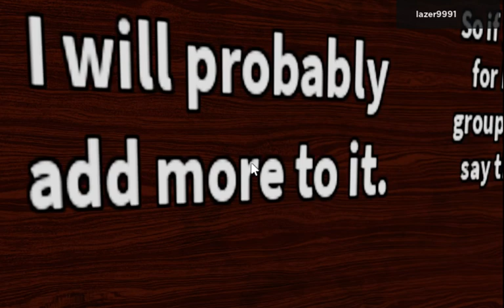Doors But Bad OLD EXTENDED SEEK CHASE ROBLOX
This Video i completed the extended seek chase for doors but bad